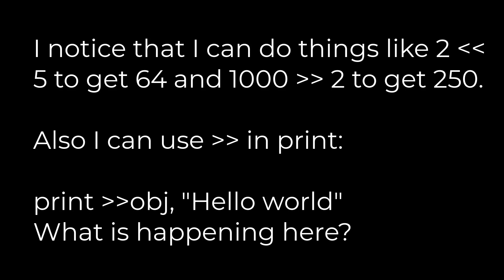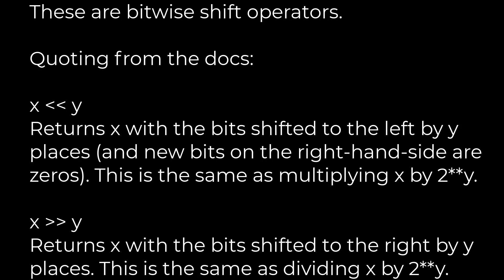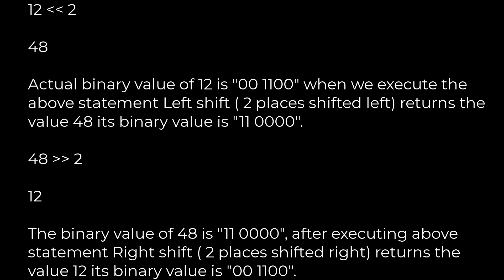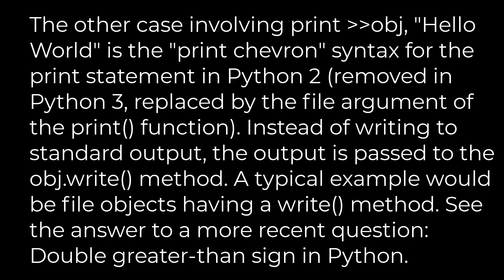Python :What do and mean in Python?(5solution)